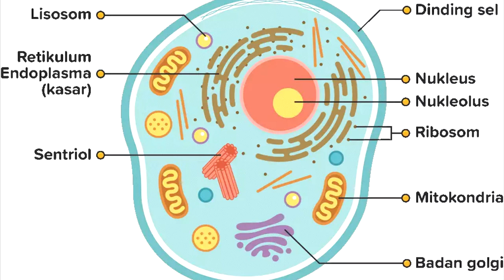Lagu Biologi - Sel Unit Kehidupan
(Verse 1)
Di dalam tubuh tersembunyi kota kecil,
Setiap sel bagai rumah, nan indah dan sempurnil.
Dindingnya membran, gerbang yang selektif,
Melindungi inti, cerita genetik.

(Chorus)
Oh sel, oh sel, unit dasar kehidupan,
Di dalammu segala misteri tersimpan.
Dari yang terkecil ke yang terbesar,
Kau bawa hidup, di bumi ini terus beredar.

(Verse 2)
Mitokondria, pabrik energi kita,
Membakar glukosa, untuk kekuatan semesta.
Ribosom kecil, pabrik protein handal,
Membuat enzim dan struktur, fungsi vital.

(Bridge)
Lisosom bersihkan, layaknya pahlawan,
Mengurai limbah, di dalam sel tetap aman.
Retikulum dan Golgi, paket dikirim lancar,
Protein dan lipid, seluruh tubuh dipersiapkan.

(Outro)
Dari akar hingga puncak daun yang menghijau,
Sel-sel bekerja, tak kenal lelah atau ragu.
Oh sel, oh sel, rahasia kehidupan,
Kau ajarkan kita tentang keajaiban penciptaan.

Hai, Saya Fathur. Saya adalah seorang dosen, penulis, dan juga content creator. Channel Youtube ini berisi tentang konten-konten edukasi tentang IPA atau sains yang disampaikan secara sederhana dan fun agar belajar IPA menjadi mudah dan menyenangkan.

Kuy Berteman